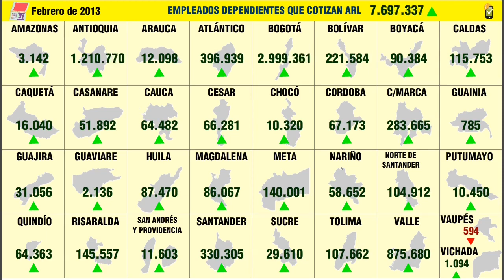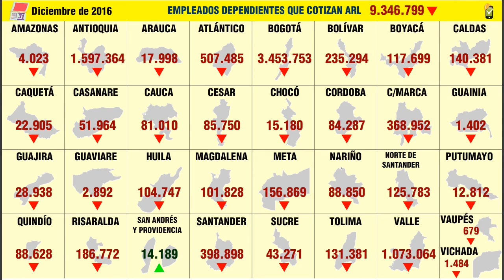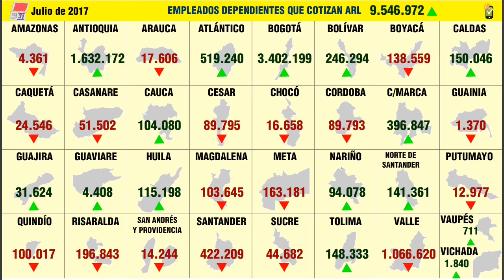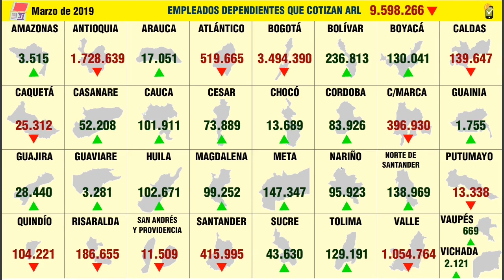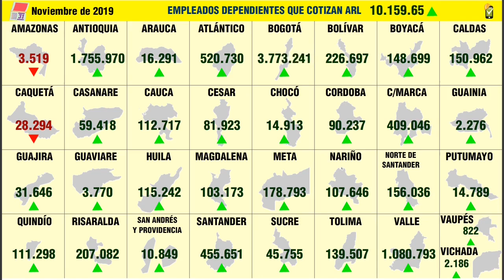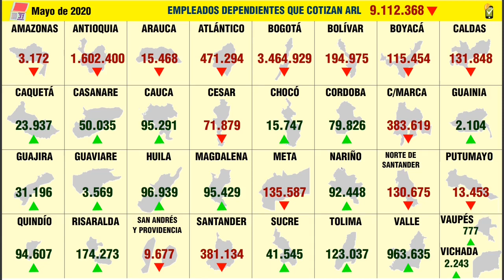Trabajadores formales en Colombia 👩‍ 👨 [2009-2020]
Conoce cómo año a año aumenta el número de trabajadores dependientes que cotizan a la ARL, con el detalle por departamento.
👇👇 ver MÁS info 👇👇

Conoce mes a mes, las cifras de trabajadores independientes que cotizan a la ARL desde febrero de 2009 hasta abril de 2020 en cada uno de los departamentos de Colombia.

La información presentada en este video fue tomada de la página de Fasecolda en donde se encuentra información de riesgos laborales desde el año 2009, a partir de esos datos se construyó la evolución de los empleados dependientes por departamentos que cotizan a la ARL.

Los datos suministrados no tienen en cuenta múltiples afiliaciones, es decir, si una persona tiene varios contratos, se va a contar varias veces, dado que Fasecolda consolida la información que llega de cada una de las Administradoras de Riesgos Laborales, pero no tiene acceso al detalle de las empresas.

0:00 Trabajadores dependientes en Colombia 2009
0:26 Trabajadores dependientes en Colombia 2010
1:08 Trabajadores dependientes en Colombia 2011
1:34 Trabajadores dependientes en Colombia 2012
2:08 Trabajadores dependientes en Colombia 2013
2:35 Trabajadores dependientes en Colombia 2014
3:35 Trabajadores dependientes en Colombia 2015
4:14 Trabajadores dependientes en Colombia 2016
4:50 Trabajadores dependientes en Colombia 2017
5:39 Trabajadores dependientes en Colombia 2018
6:17 Trabajadores dependientes en Colombia 2019
7:38 Trabajadores dependientes en Colombia 2020